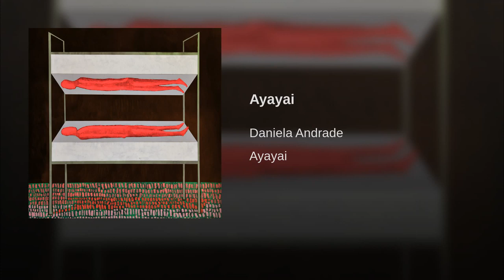Daniela Andrade - Ayayai